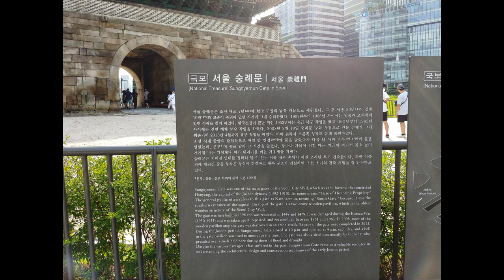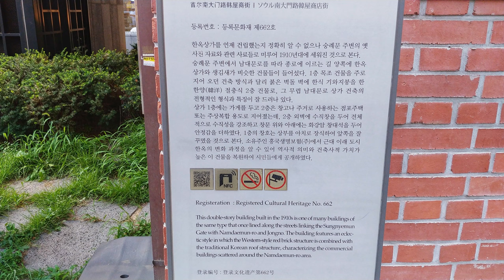Photoblog 18 Seoul including Seoul Gate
Add the description

We will enjoy a video with pictures of South Korea

We will enjoy listening to Pastoral - Asher Fulero

We will learn a little about Seoul  - The Ancient Seoul Gate